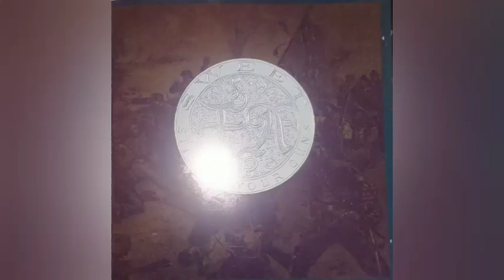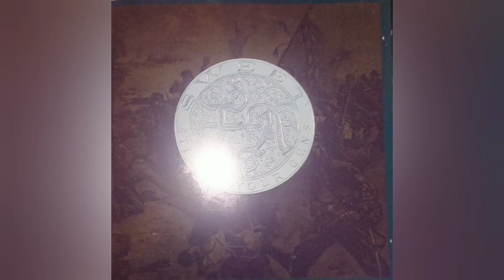SWEET F.A. NOTHIN' FOR NOTHIN'